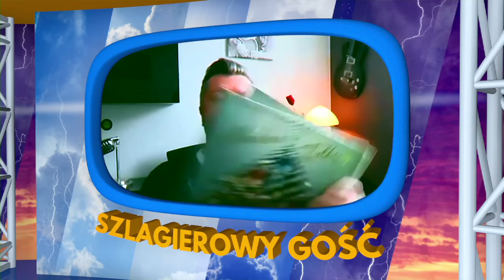Chris Oxforduo wywiad - 783 finał LSS Szlagierowo.pl